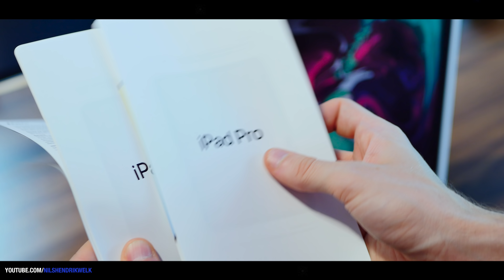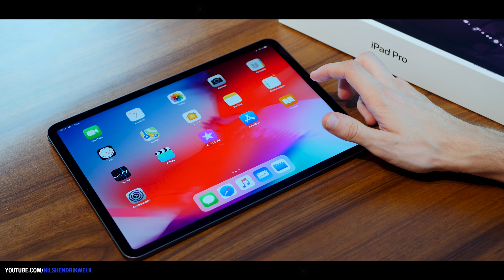Beeindruckend! - iPad Pro 11" (2018) Unboxing & Ersteindruck! | Nils-Hendrik Welk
Das neue iPad Pro (2018) ist seit heute erhältlich und ich habe meins (11", Spacegrau, 64GB) für euch einmal ausgepackt und ihr bekommt meinen Ersteindruck in diesem Video! :)

Schnittprogramm: Final Cut Pro X